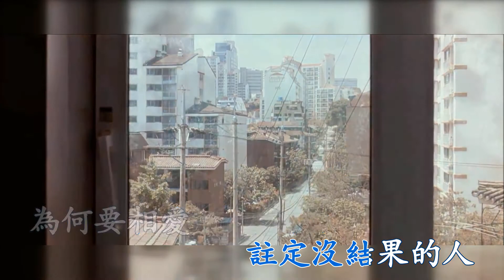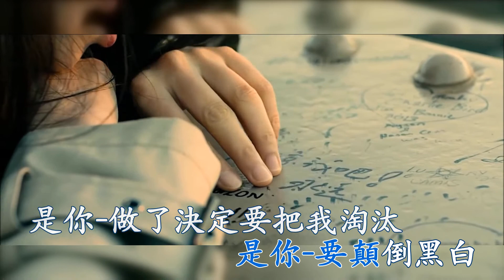是你不再愛 - 趙宥喬 Karaoke 雙聲道 (左音樂, 右人聲) 下載後可作卡拉OK使用.